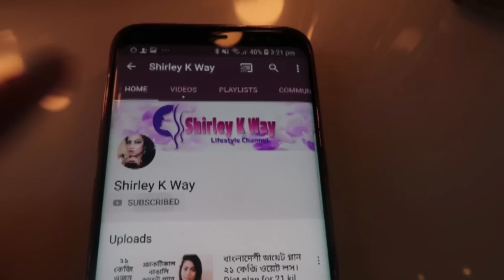Healthy Ifter 2019 to loose weight in Ramadan.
আসসালামুয়ালাইকুম 🙋। আমি স্কিন কেয়ার , হেলথকেয়ার ,ওয়েট লস টিপস, ট্রাভেল ,প্রডাক্ট রিভিউ, ডেইলি ব্লগ, লাইফস্টাইল ব্লগ , কেনাকাটা,লুকবুক নিয়ে ভিডিও আপলোড করে থাকি।💜❤️💖🧡💙💛💚👍

ফেসবুক পেজ💕
Shirley K Way

 ইনস্টাগ্রাম এ ফলো করতে 👇 ক্লিক করুন 🌺